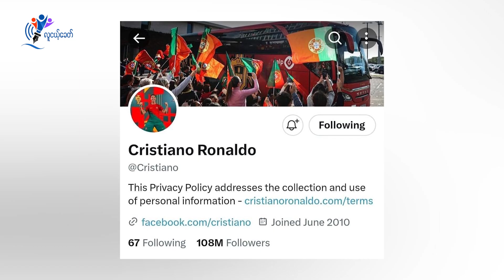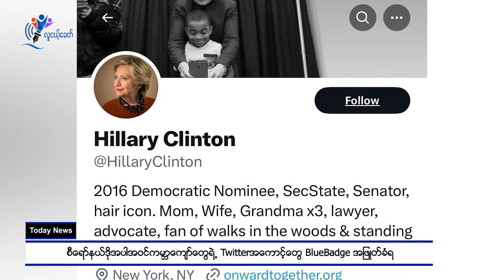လူငယ့်ခေတ် ရဲ့ ဧပြီလ ၂၁ ရက်နေ့ နောက်ဆုံးရ ညနေခင်းသတင်းများ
လူငယ့်ခေတ် ရဲ့ ဧပြီလ ၂၁ ရက်နေ့ နောက်ဆုံးရ ညနေခင်းသတင်းများ (ရုပ်သံ)

လူငယ့်ခေတ်သတင်းဌာန ရဲ့ ညနေခင်းသတင်းအစီအစဉ်ကနေ ကြိုဆိုပါတယ်။

ဒီကနေ့ ရဲ့ ထူးခြားတဲ့သတင်းတွေနဲ့ နောက်ဆုံးရသတင်းတွေကို တင်ဆက်ပေးသွားမှာ ဖြစ်ပါတယ်။

ထူးခြားတဲ့ သတင်းခေါင်းစဉ်တွေကတော့

- ဒီးမော့ဆိုတိုက်ပွဲတွေအတွင်း စစ်တပ်ထံကနေ သေနတ်အလက်(၂၀)ကျော် သိမ်းမိ

- ကျားတက်ရဲစခန်းကို တော်လှန်ရေးတပ်တွေ ဒရုန်းနဲ့ ဗုံး(၆)လုံးကြဲပြီးတိုက်ခိုက်

- SpaceX ရဲ့သမိုင်းဝင်ဒုံးကျည်ကိုစမ်းသပ်ပစ်လွှတ်ခဲ့သော်လည်းပျံသန်းနေစဥ်ပျက်ကျခဲ့

- စီရော်နယ်ဒိုအပါအဝင်ကမ္ဘာကျော်တွေရဲ့ Twitterအကောင့်တွေ BlueBadge အဖြုတ်ခံရ

- စစ်ကိုင်းတိုင်းက ပြည်သူတွေ စစ်အာဏာရှင်ဆန့်ကျင်ရေး ချီတက်ဆန္ဒပြ စတဲ့သတင်းတွေကို ကြည့်ရှုနိုင်မှာ ဖြစ်ပါတယ်။